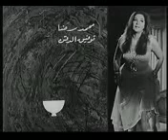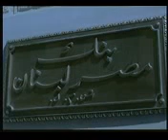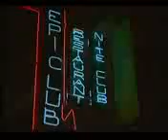الفيلم النادر جدا 3 نساء شاهد قبل الحذف يرجي الإشتراك في القناة